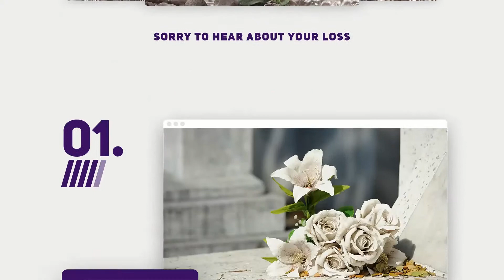Kat Memorial Tattoos / Using Cremation Ashes in Tattoo Ink For a Memorial Tattoo.